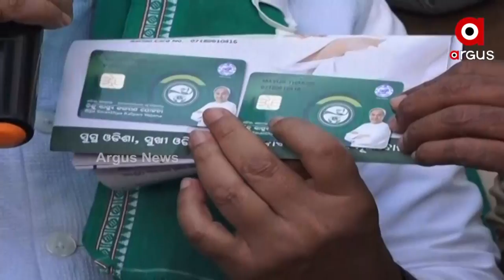ସରକାରୀ କାର୍ଯ୍ୟକ୍ରମ ନା ବିଜେଡି ମିଟିଂ !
ବିରୋଧ ବେଳେ ବିଜେଡି ସାଂସଦ ମୁନା ଖାଁ ଙ୍କୁ ଅଣ୍ଡା ମାଡ I ବିଜେଡି ଓ କଂଗ୍ରେସ କର୍ମୀ ହାତା ହାତି I କଂଗ୍ରେସ କର୍ମୀଙ୍କ ଫାଟିଲା ମୁଣ୍ଡ I